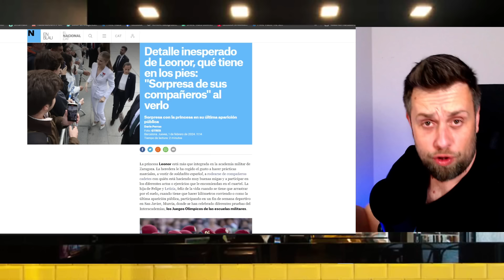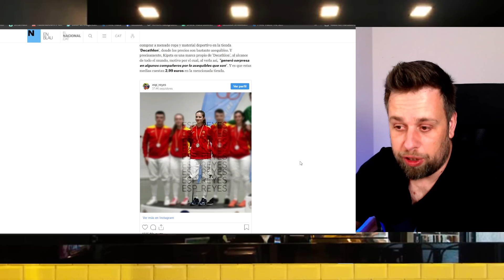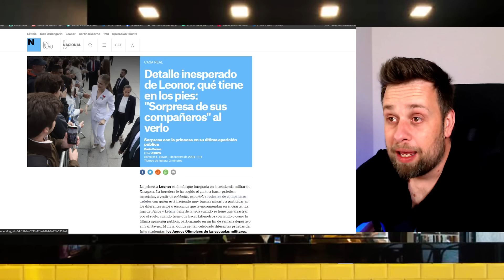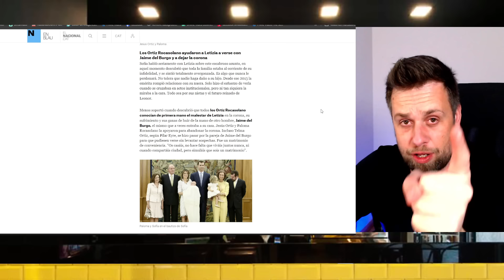🔴LO CUENTA TODO por Letizia y Felipe VI y MOTIVO REAL DESPIDO de Peñafiel tras Jaime del Burgo